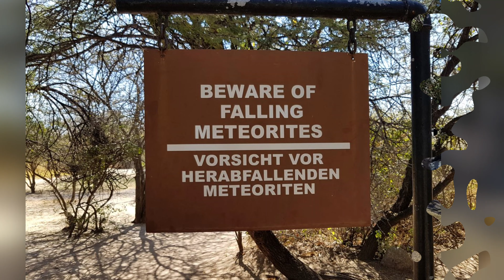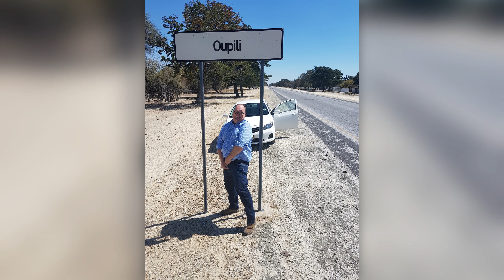Jaco se Swartland Dae